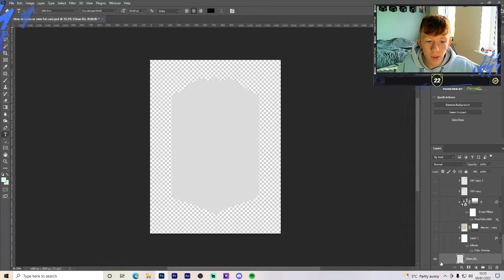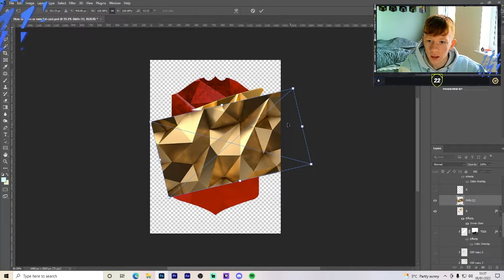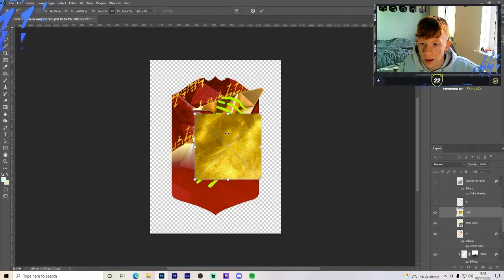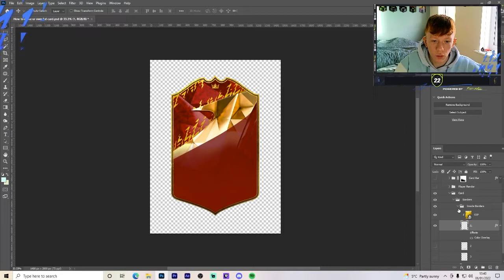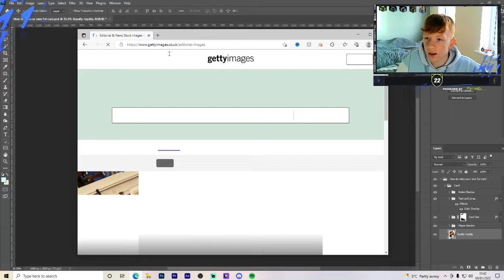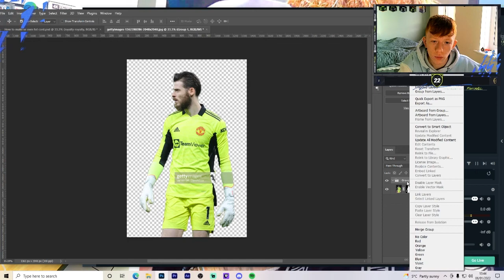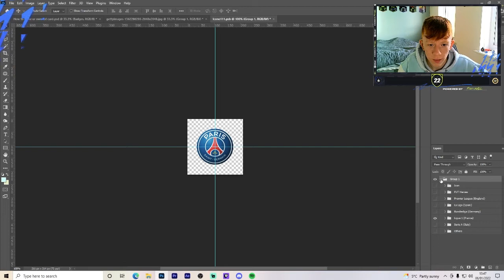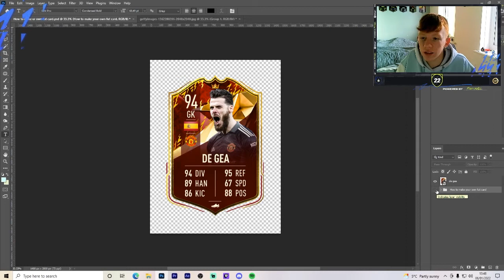HOW TO MAKE FIFA CARD DESIGNS IN PHOTOSHOP 🤪 TUTORIAL WITH TEMPLATES, TIPS AND TRICKS 😅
About Me:
17 year old graphic designer who loves creating content for people to enjoy, i have 1880+ amazing subscribers and 20.6K+ amazing followers on instagram. With 65.6k followers on tiktok. My goal is to be big in this industry and make content in the future !!